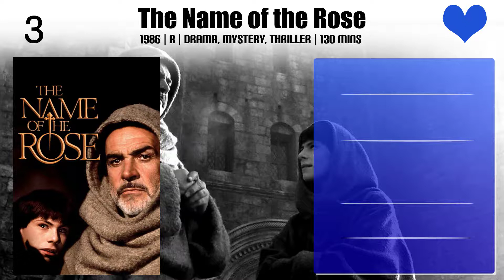Elya Baskin Top 10 Movies of Elya Baskin| Best 10 Movies of Elya Baskin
Top 10 Movies of Elya Baskin

Find the list of movies by Elya Baskin you can find more information, movie trailers, posters, reviews, youtube links in below link.

Please Comment down your favorite movie of Elya Baskin